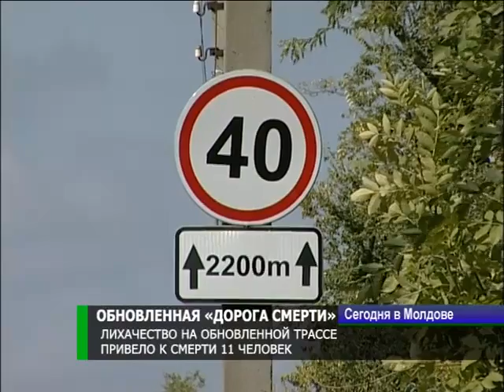«Дорога смерти»: Лихачество на обновленной трассе привело к смерти 11 человек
Лихачи довольно часто на скорости тестируют новые отремонтированные дороги. Таких тест-драйвов не избежала и недавно отремонтированное Мунчештское шоссе. Результаты не утешительны. Только за первые 9 месяцев этого года на обновленной дороге произошло 30 аварий, в результате которых погибли 11 человек.